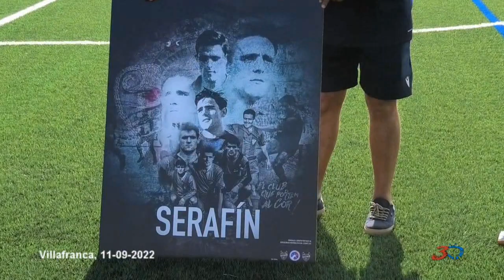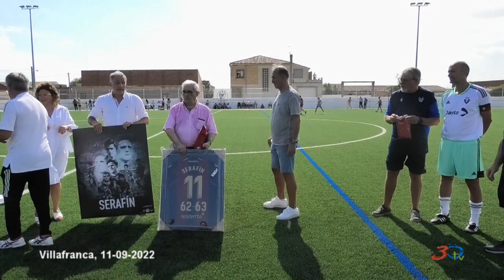Villafranca, XIV Trofeo Hermanos Glaría 11-09-2022